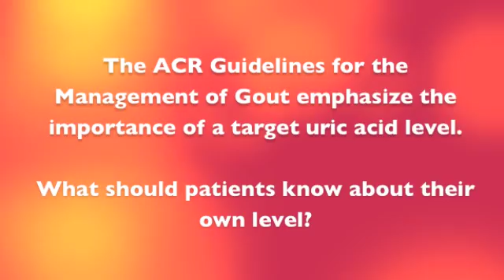New Gout Treatment Guidelines Published: Tips for Managing Your Gout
Dr. Brian Mandell, M.D., Ph.D., Gout and Uric Acid Education Society Board Member answers the following questions about the highlights from the ACR Guidelines for the Management of Gout and offers tips for managing your gout:

-The ACR Guidelines for Management of Gout emphasize the importance of a target uric acid level. What should patients know about their own level?

-What information does a patient need when starting urate-lowering therapy?

-What should patients do if they experience a gout attack at night or on a weekend, and cannot reach their doctor?